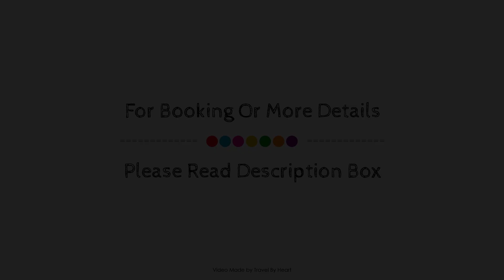Castro Exclusive Residences Sant Pau, Barcelona, Spain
Searching For
1. Castro Exclusive Residences Sant Pau - Barcelona
2. Castro Exclusive Residences Sant Pau - Barcelona Virtual Tour
3. Castro Exclusive Residences Sant Pau - Barcelona Rooms
4. Castro Exclusive Residences Sant Pau - Barcelona Amenities
5. Castro Exclusive Residences Sant Pau - Barcelona Videos
6. Castro Exclusive Residences Sant Pau - Barcelona Offers
7. Castro Exclusive Residences Sant Pau - Barcelona Deals
Audio Credit:
Track Title: Reasons To Hope
Artist: Reed Mathis